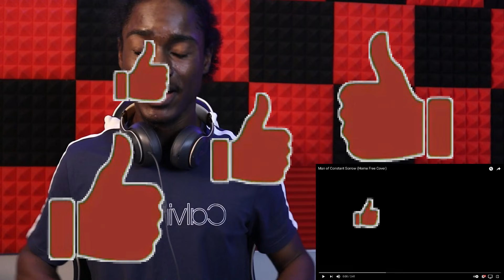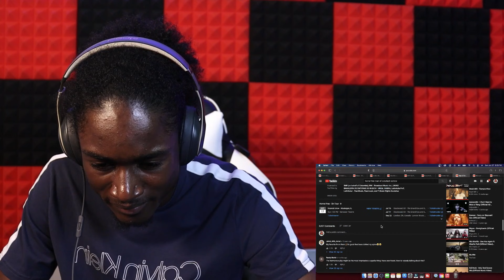FIRST TIME HEARING Home Free Man of Constant Sorrow REACTION!!!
home free man of constant sorrow reaction

Portage,IN 46368

nolimit twon
music reactions
eminem reactions
reactions
rap reaction
hip hop reaction
rock reaction
pop reaction
soul
rnb
r&b
jazz
first time hearing
funny reaction
reaction
breakdowns
funny videos
eminem reaction
beastie boys reaction
eminem zeus reaction
bee gees reaction
bob dylan reaction
righteous brothers reaction